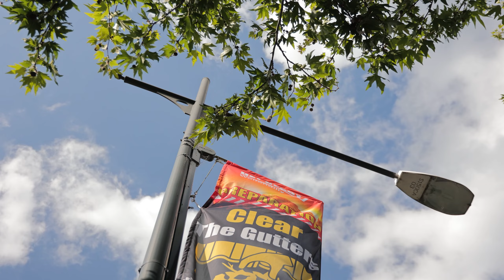6 Chivers Place, Tahmoor